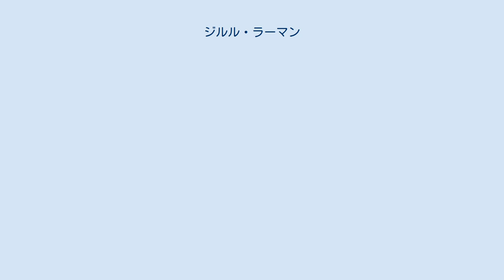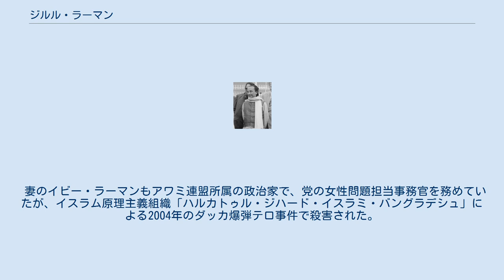ジルル・ラーマン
ジルル・ラーマン（ベンガル語: জিল্লুর রহমান、1929年3月9日 - 2013年3月20日）は、バングラデシュの政治家。
同国大統領（第17代）などを歴任。
アワミ連盟の高級幹部でもあった。
 2009年2月の大統領選挙に、議会で圧倒的多数を占めるアワミ連盟から立候補した。
2月11日に選挙管理委員会が無投票でラーマン候補が当選した旨を発表し、翌日に大統領に就任した。
 キショレガンジュ県バイラブ郡生まれ。
父のメヘル・アリ・ミアンはミメンシング地域委員会や郡委員会の委員も務めた大物弁護士であった。
1945年にバイラブ・K・B高校から大学に進学し、1947年にダッカ・インターメディエート・カレッジから文学士号を取得、ダッカ大学から歴史学の博士号と法学士号を取得した。
 1952年のベンガル語運動に参加した。
1970年のパキスタン総選挙ではアワミ連盟から立候補し、国会議員に当選した。
バングラデシュ独立戦争時は亡命政府内で積極的に活動した。
 戦争終結後の1972年にアワミ連盟書記長に就任し、1973年のバングラデシュ総選挙でも国会議員に選出された。
ムジブル・ラフマン元大統領暗殺事件では軍事政権に逮捕され、4年間収監された。
 アワミ連盟政権下の1996年から2001年には閣僚を務めた。
 2013年になって呼吸器系疾患のためシンガポールの病院に入院し、同年3月20日に死去した。
 妻のイビー・ラーマンもアワミ連盟所属の政治家で、党の女性問題担当事務官を務めていたが、イスラム原理主義組織「ハルカトゥル・ジハード・イスラミ・バングラデシュ」による2004年のダッカ爆弾テロ事件で殺害された。